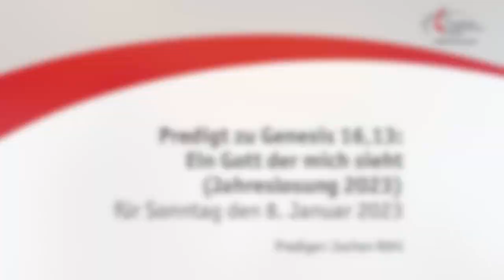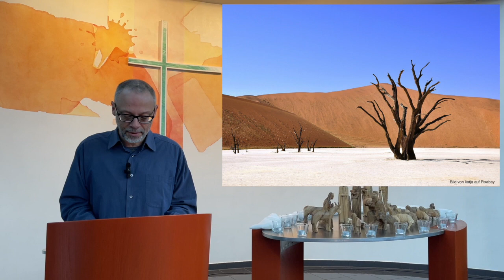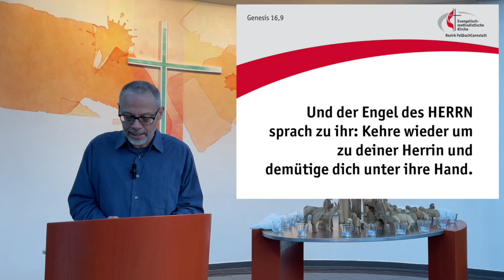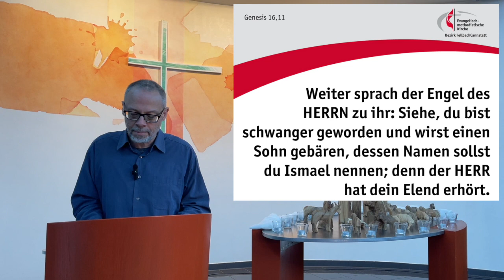Predigt zu Genesis 16,13: Ein Gott der mich sieht - Jahreslosung 2023 (08.01.2023)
Predigt zu Genesis 16,13 von Pastor Jochen Röhl aus der ChristusKirche Fellbach für Sonntag, 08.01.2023.